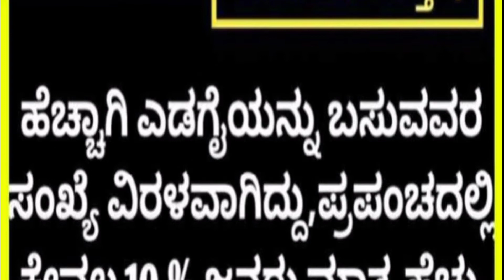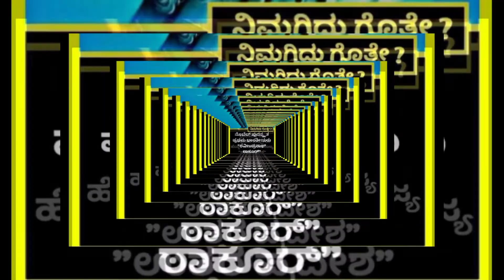ಸಾಮಾನ್ಯ ಜ್ಞಾನ ಪ್ರಶ್ನೆಗಳು ಮತ್ತು ಉತ್ತರಗಳು_Genaral knowledge_ general knowledge questions and answers..